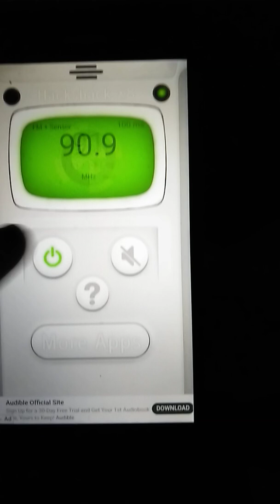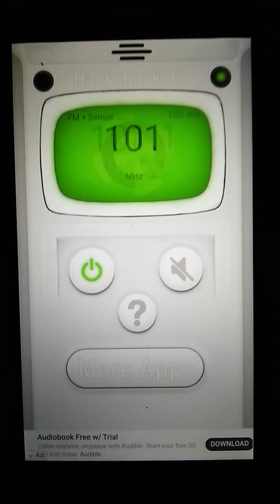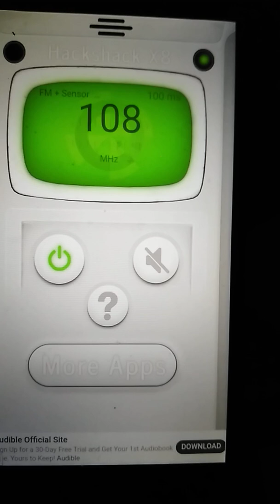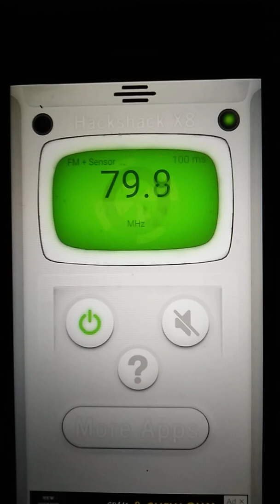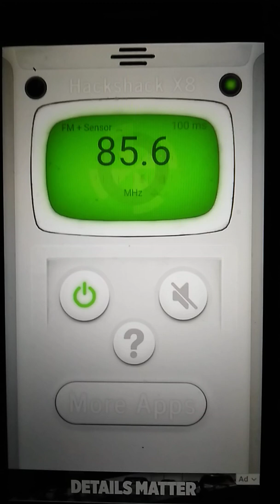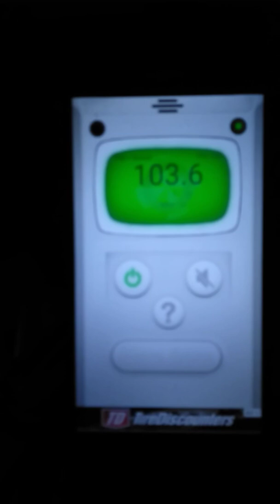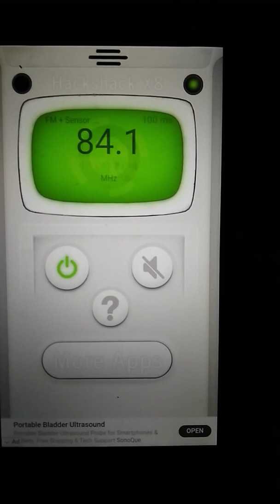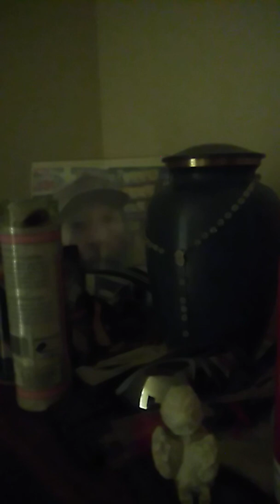in the middle of the spirit box session something stop my video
Very weird that something stop my video. I had to do a part 2 of the spirit box session. Remember always keep fighting and never give up and be a warrior and have a safe October